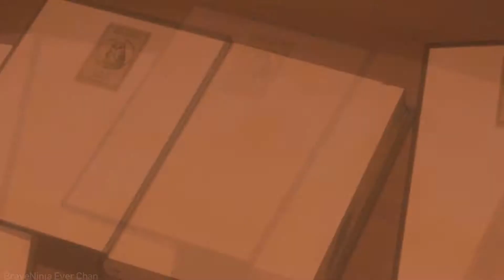Fun House ~ (The promise Neverland) (Anime Spoilers)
This used to be a fun house~!
But now it's full of evil clowns~!

SONG: Fun house- Pink
Media: The promise Neverland

This is kinda lazy sorry!